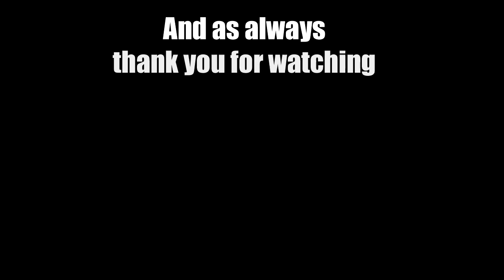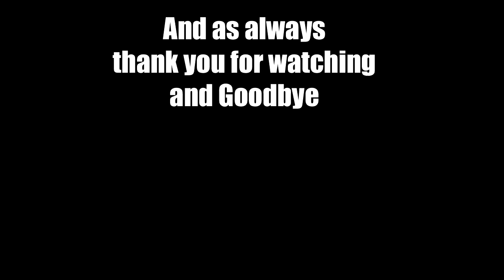Ep 204 Let's Play Europa Universalis III 3 Divine Wind England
I am hoping to form Great Britain but beyond that I will play and see what happens any advise/comments on game play or on how I LP is more then welcome.